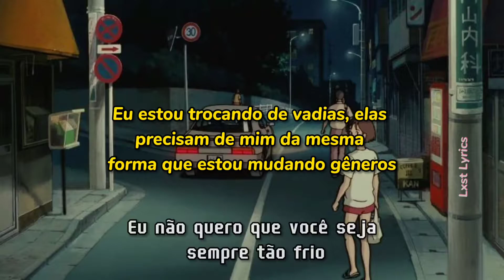Lilbubblegum & Ciscaux - West Side Story (Legendado/Tradução)